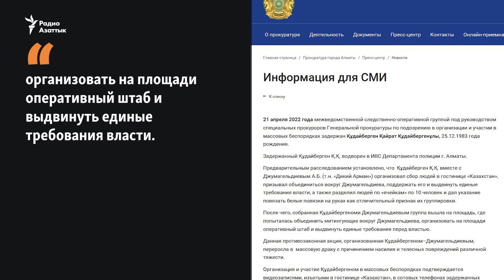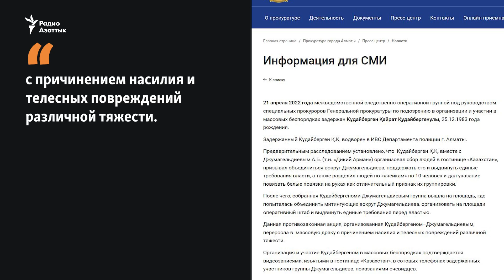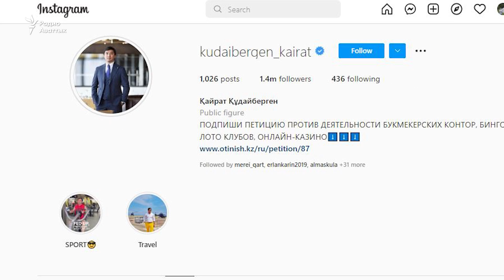Задержан депутат Кайрат Кудайберген. Какое отношение он имеет к январским событиям?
В Алматы задержали депутата маслихата Кайрата Кудайбергена. Прокуратура сообщила, что он под следствием в связи с январскими событиями. В Сети ранее были опубликованы видео, на которых Кудайберген вместе с Арманом Джумагельдиевым, известным как «Дикий Арман», пытаются организовать людей на площади